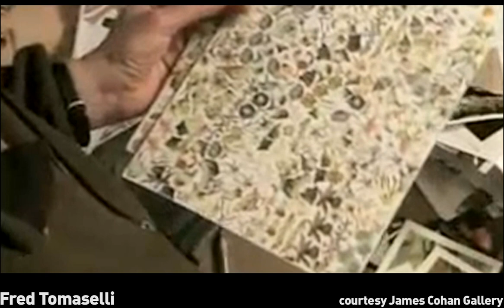Fred Tomaselli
In this short video excerpt Fred Tomaselli talks about some aspects of his art. To preview the Parkett publication featuring his work with multiple texts and numerous color illustrations as well as to view his specially made edition for Parkett please go to